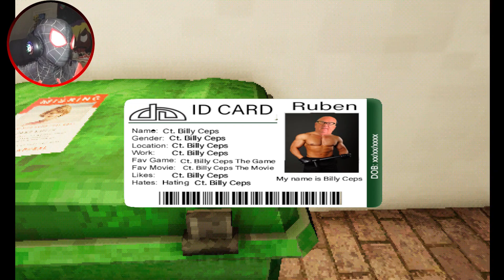SPIDER MAN PLAYS THE SHOPPING LIST!!! {VERY SCARY}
HIT THE NOTI BUTTON U DONT WANNA MISS ANYTHING TRUST